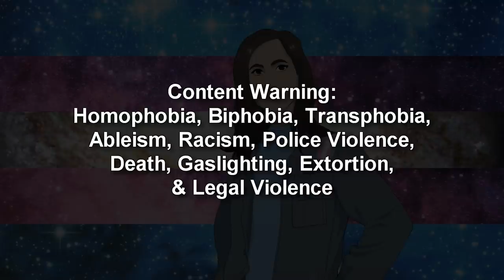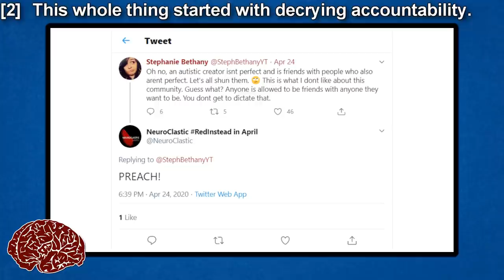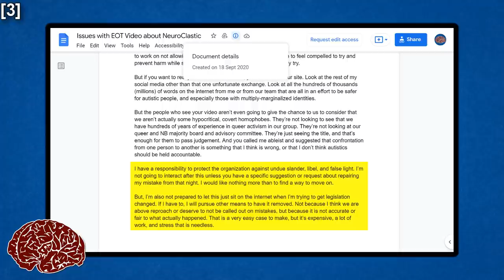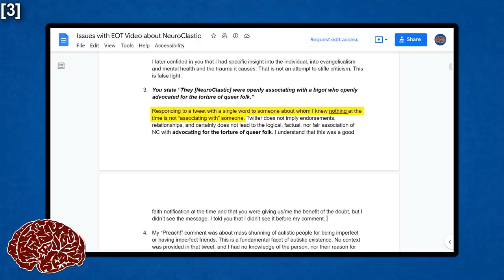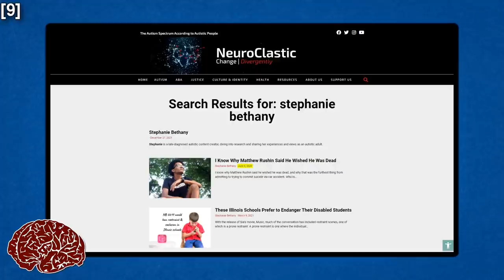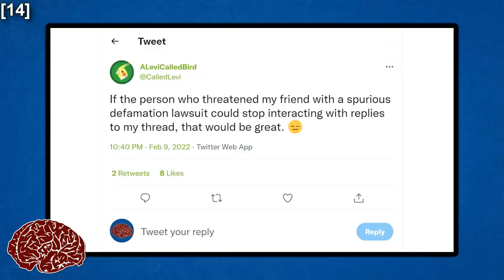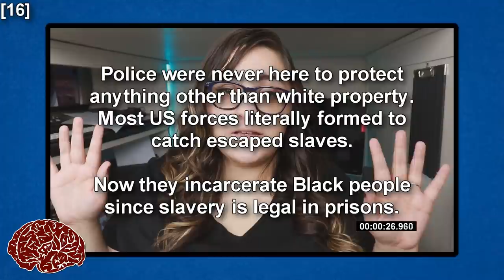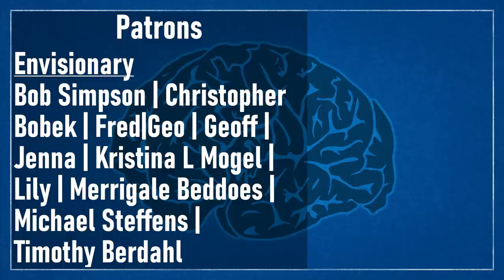NeuroClastic Threatens Queer Autistic Critics With SLAPP Suit | RE: Stephanie Bethany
[Script & References]

00:00 - Intro & Content Warning
02:47 - Some Background
09:45 - NeuroClastic Uses Legal Violence to Silence LGBT+ Autists
16:46 - NeuroClastic Continues to Support Homophobia
19:07 - NeuroClastic Is Back With More Lies
21:43 - NeuroClastic Exploits Queer Labour
27:02 - NeuroClastic Puts Black People in Danger